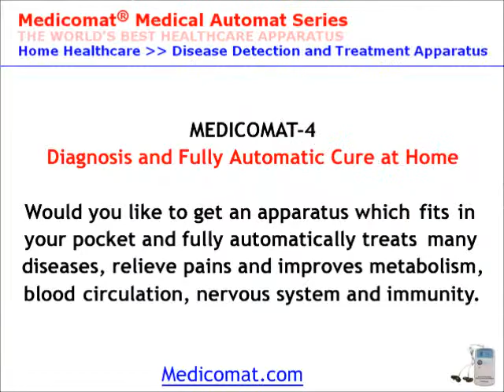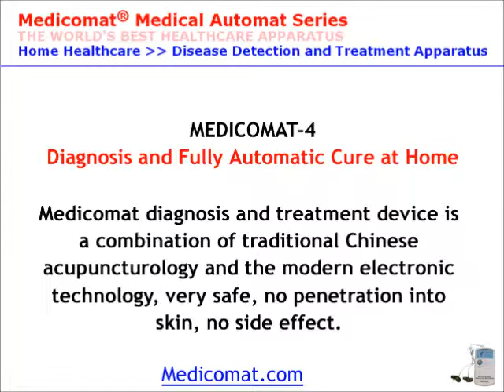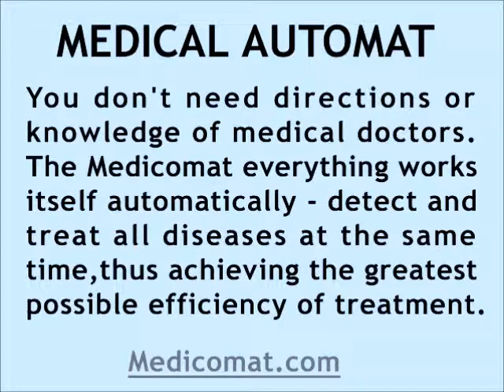Healing Treatments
Medicomat healing device International distributors wanted - The user does not need to have any knowledge of acupuncture or medicine, and the only action she needs to take is the adjustment of the intensity of the therapy impulse